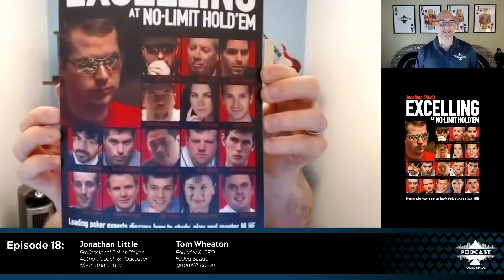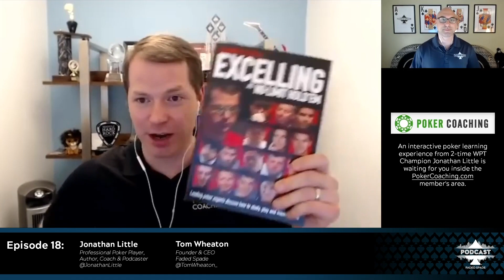Jonathan Little Interview: Poker Champion, Author, Coach & Podcaster | Faded Spade Podcast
Great chat with Jonathan Little - Professional Poker Player, Champion, Author, Coach & Podcaster. Tom and Jonathan talk business, poker coaching, becoming an author, and more.

Hosted by Tom Wheaton Founder & CEO of Faded Spade, the Faded Spade Podcast features unique interviews with poker and sports entertainment influencers about their entrepreneurial or career journey.

You can expect entertaining, engaging, and educational segments about business, poker, sports, entertainment, and life for a wide audience of diverse interests, backgrounds, and beliefs.